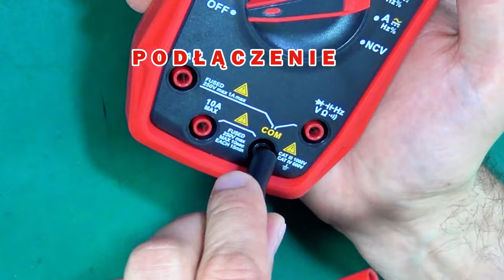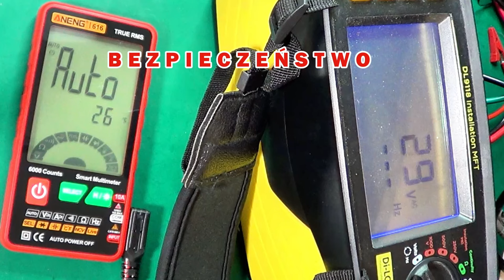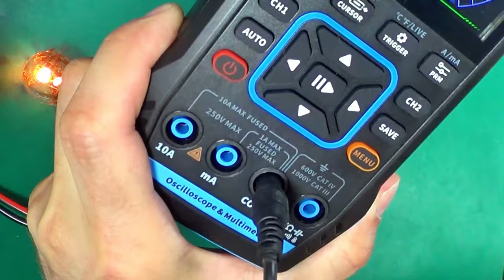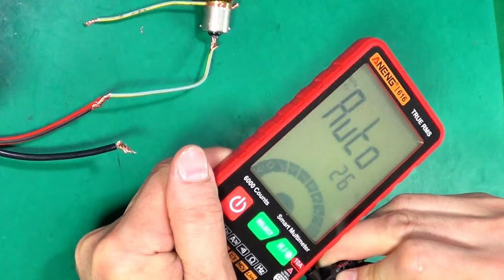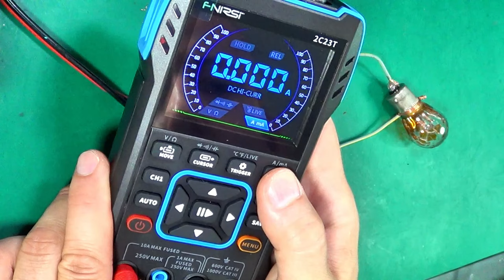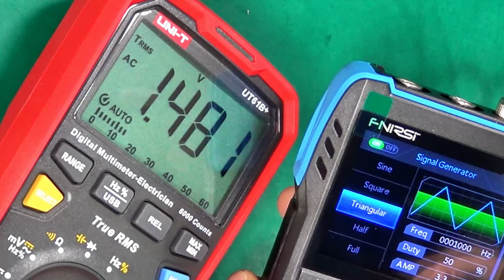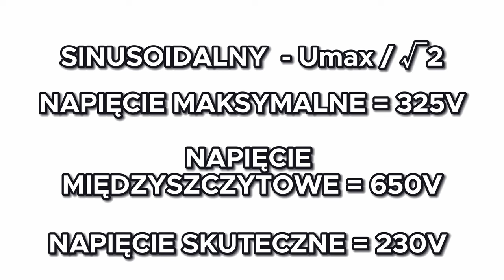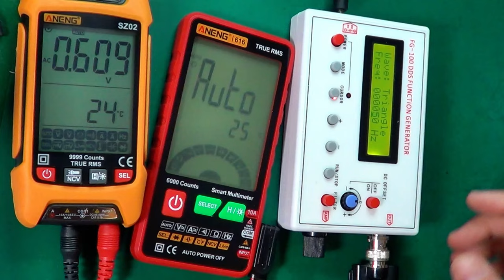Zmienne, przemienne, trueRMS, wartość skuteczna - multimetrem.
W tej serii krótkich filmików dotyczących pomiarów multimetrami - tym razem przebiegi - będzie więc o prądzie i napięciu zmiennym, przemiennym, okresowym, sinusoidalnym, trójkątnym, prostokątnym, o wartościach szczytowych i skutecznych. W tym odcinku będzie więcej informacji, ponieważ temat chciałbym potraktować kompleksowo, więc odcinek będzie dłuższy.

0:00 Wstęp, co w odcinku
0:22 Podłączenie
0:40 Oznaczenia zmiennego
1:11 Szeregowo, równolegle
1:23 Bezpieczeństwo
1:33 Pomiar napięcia zmiennego - smart multimetr
1:52 Pomiar napięcia zmiennego - multimetr automatyczny
2:19 Pomiar napięcia zmiennego - 3 w 1 Fnirsi
2:35 Pomiar napięcia zmiennego - multimetr manualny
3:10 Pomiar natężenia prądu zmiennego
3:23 Pomiar natężenia prądu zmiennego - Smart multimetr
3:55 Pomiar natężenia prądu zmiennego - multimetr automatyczny
4:20 Pomiar natężenia prądu zmiennego - 3 w 1 Fnirsi
4:43 Pomiar natężenia prądu zmiennego - multimetr manualny
5:11 Interpretacja wyników, czyli co widzimy na wyświetlaczu
5:29 Odrobina teorii - czyli o prądzie zmiennym
5:47 Prąd przemienny
6:00 Kształty przebiegów
7:00 Co mamy w gniazdach?
7:23 Inne przebiegi
7:35 TrueRMS